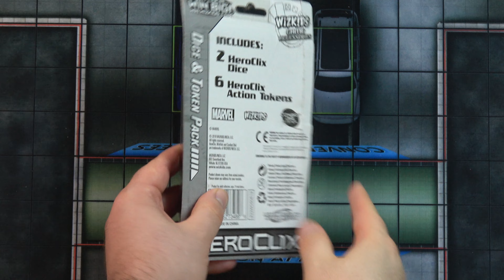Heroclix X-Men Animated Series Dark Phoenix Dice and Tokens Pack UNBOXING